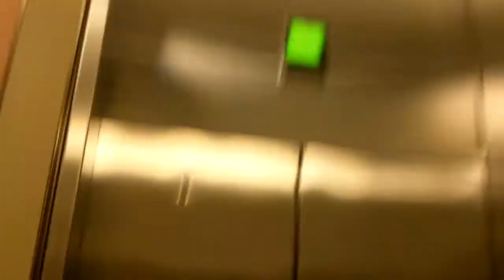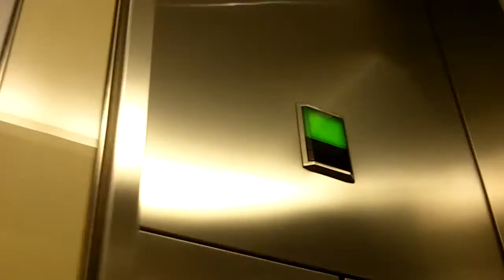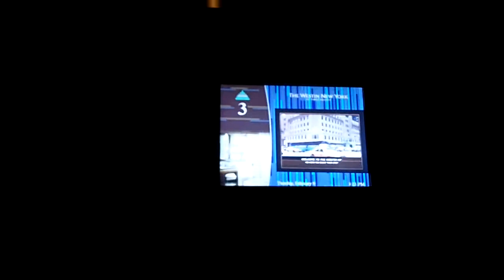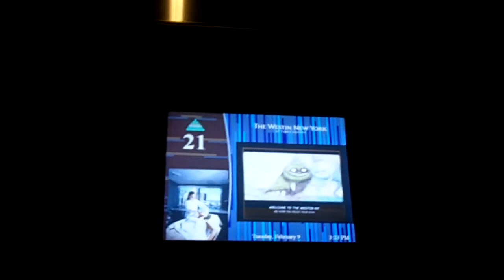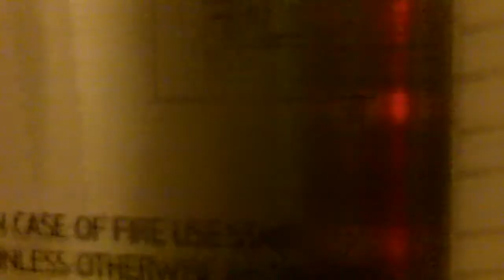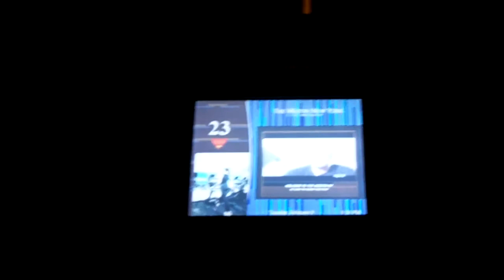OTIS High/Low Ride Elevonic 411 Traction Elevators [Westin Times Square]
These are the high (23 - 45) and low (3 - 23) rise elevators at the Manhattan Westin TS. An exemplary OTIS installation, the high rise elevators here are rocket fast, but so well engineered that the rapid increase in speed after leaving the lobby is hardly noticeable. However, to keep rider comfort in check the high rise tractions decelerate about 7 or 8 floors away from a destination floor, an interesting feature. They also draw out the acceleration more. The Elevonic controllers must be very well programmed in order to avoid bringing an elevator to a quick stop to get a hall call, as well as distinguishing between elevators which can stop smoothly enough to get a hall call and the ones which have accelerated beyond that point. The low rise elevators are enjoyable too (I believe they are just slower gearless elevators, not geared) as they reach their maximum speed faster.

Brand: OTIS Elevonic Class
Installed: 2002
Machine: Gearless Traction
Floors Served: *2, 3, 4, 5; Low: 6 - 23; High 23 - 45
Fixtures: OTIS Series 4 Luxury

Ride Quality: Perfect